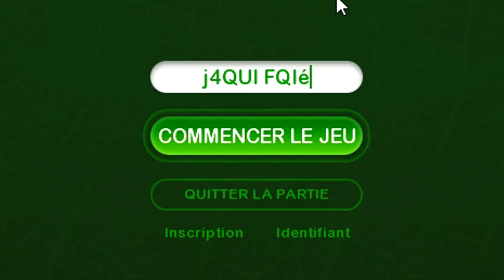IL M'A FAIT UN GROS COUP DE P*** !!!! 😔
wormax.io / prank